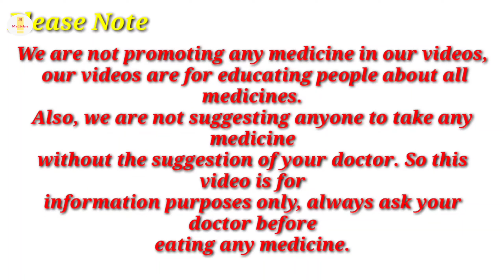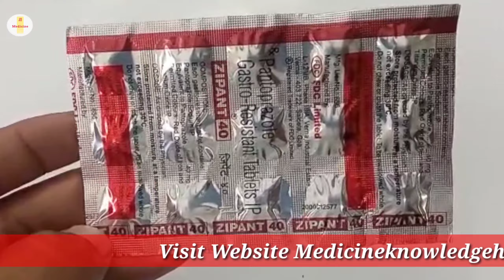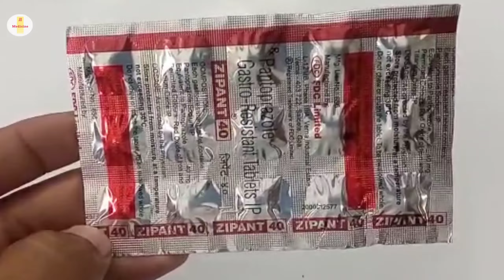Zipant 40mg Tablet | Pantoprazole 40mg Tablet | Zipant 40mg Tablet Uses Benefits Dosage Review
Zipant 40mg Tablet | Pantoprazole 40mg Tablet | Zipant 40mg Tablet Uses Benefits Dosage Review in hindi

kindly note